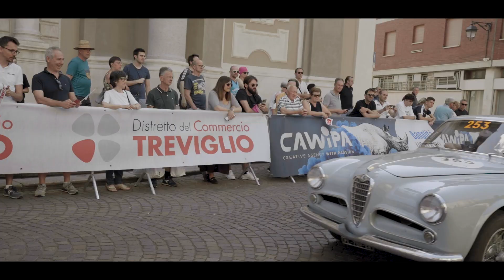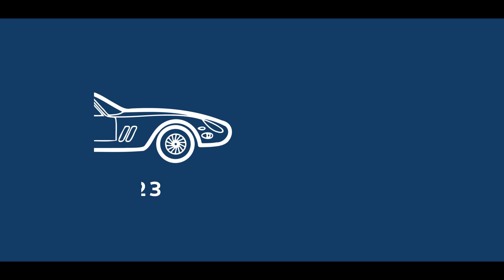Mille Miglia Treviglio - 17 giugno 2023_ Evento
Questa è la Mille Miglia, la gara automobilistica più affascinante del mondo, famosa per il suo mix unico di divertimento, eleganza e inclusività. Dal lontano 1927, questa epica competizione di regolarità per auto d'epoca ha acceso le passioni dei piloti e degli appassionati di motori. Ogni anno, la Mille Miglia ci porta lungo un percorso che ci fa riscoprire la bellezza delle nostre affascinanti città.

A Treviglio, l'evento Mille Miglia è un appuntamento imperdibile, e siamo orgogliosi di essere stati partner locali di questa fantastica iniziativa. Il nostro team ha lavorato in stretta collaborazione con il Distretto Urbano del Commercio per creare materiali di comunicazione e striscioni che hanno raccontato al meglio uno degli eventi automobilistici più prestigiosi del paese.

Rivivete con l'emozione di questa straordinaria corsa, in cui il passato e il presente si incontrano sulla strada.